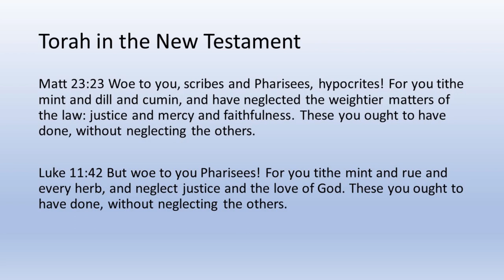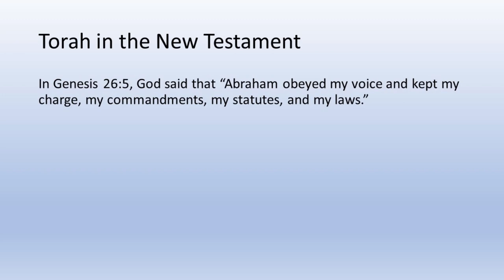Torah in the New Testament: Matt 23:23 Jesus & Tithing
Jesus expected His disciples to teach and keep the Mosaic Law. In Matt 23:23, Jesus upheld the practice of tithing.